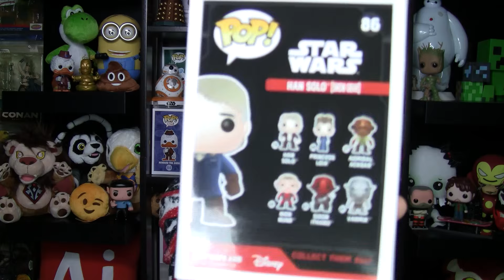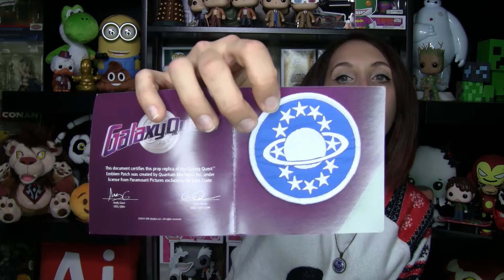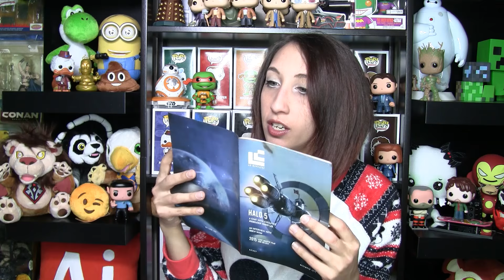Lootcrate: GALAXY - December 2015 Unboxing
Loot Crate Unboxing GALAXY for month of December 2015
Check out what the Galaxy box brings!